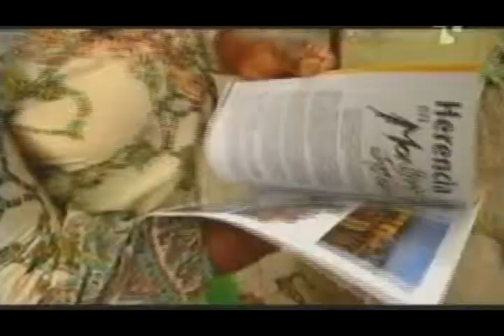Leonor Gonzalez Mina - La negra grande de Colombia.